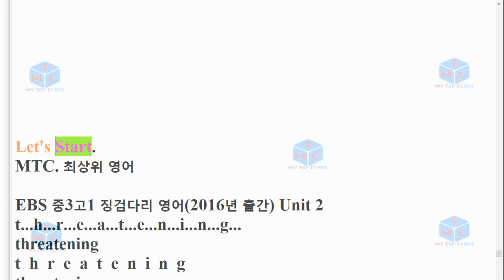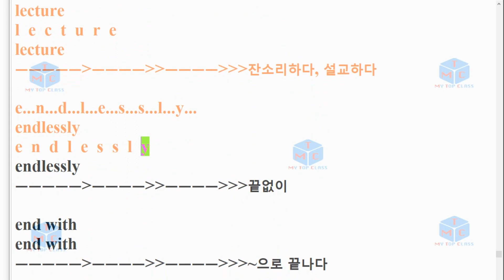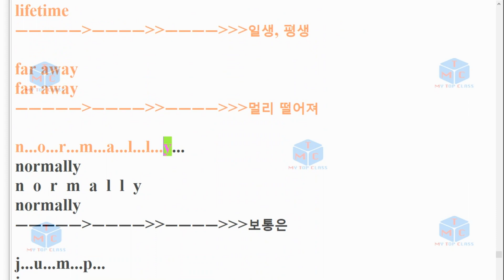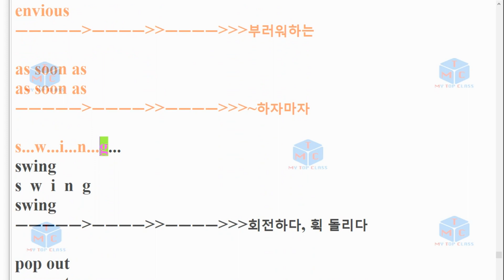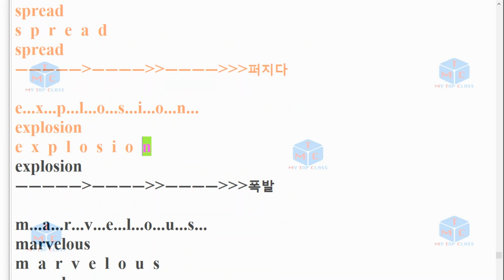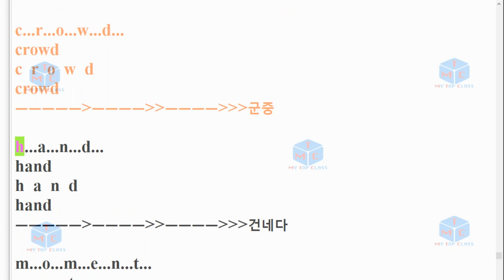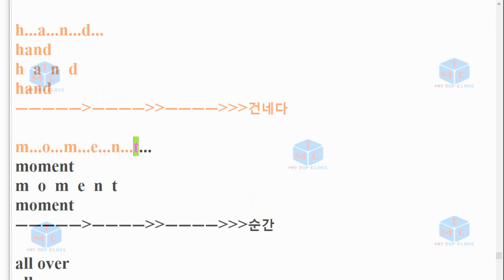V EBS 중3, 고1 징검다리 영어 2과 스펠링+단어암기16년 출간